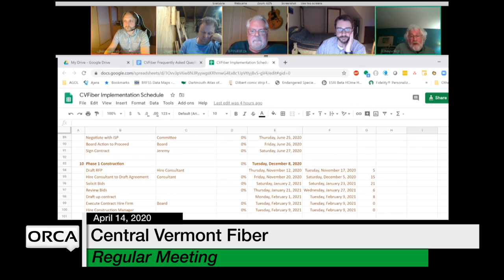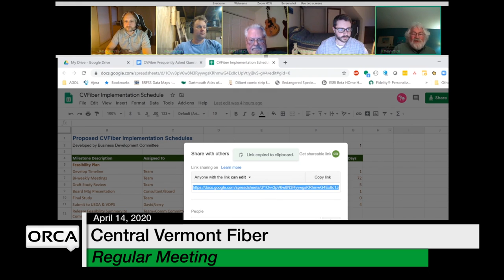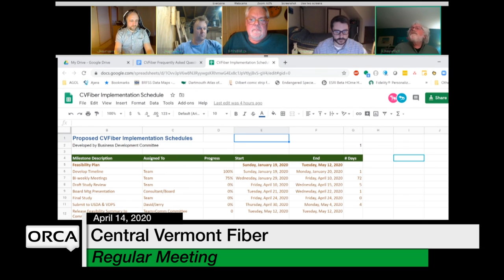Central Vermont Fiber - April 14, 2020